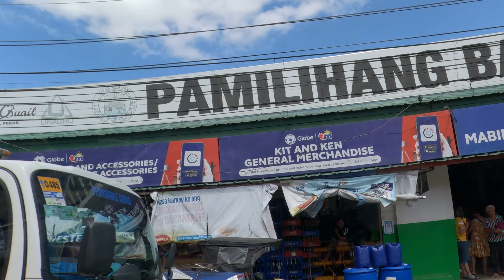15. Sharing Journey through several Provinces from Baguio towards Iba, Zambales - October 29 2023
15. Sharing Journey through several Provinces from Baguio towards Iba, Zambales - October 29 2023